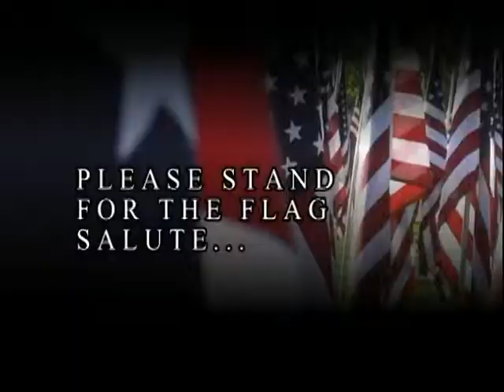Wildcat News for Tuesday, May 20